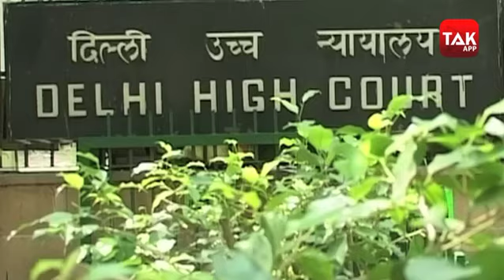Deputy CM Manish Sisodia को दिल्ली हाई Court का नोटिस..Dilli Tak